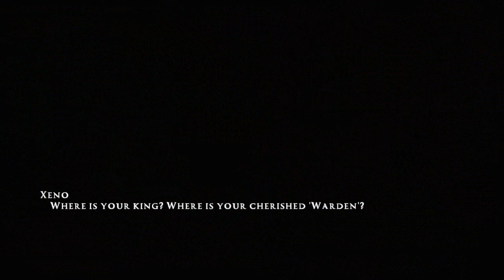Rise Of The Argonauts - Ep2 - Finding Medea - w/Wardfire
Rise of the Argonauts -- Episode 2

We talk to Pandora, fix the situation in the village and finally find Medea! Told you she was in here somewhere. Now we just need to find out how to get to Delphi